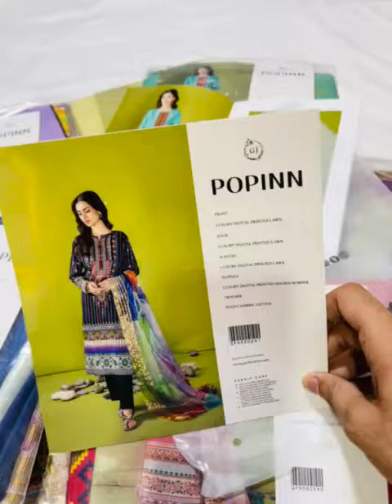*POP INN VOL-6,2022 BY GULL JEE PRINTED LAWN**LUXURY WEAR 2022*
*POP INN VOL-6,2022 BY GULL JEE PRINTED LAWN*
*LUXURY WEAR 2022*
12-Designe
*12-Pcs Set*
*Luxury Digital Printed Lawn Shirts*
Dyed Luxury Cotton Trousers
*Luxury Digital Printed Organza Silk Golden Border Stripes Duppata*
Set Price: *1995*12=23,940*
*LIMITED QUANTITY STOCK AVAILABLE‼️eidcollection